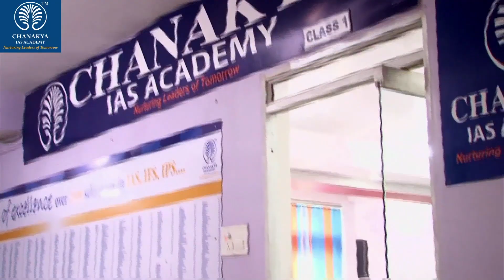IAS Gaurang Rathi Detailed Preparation Strategy | UPSC 2013 Topper Interview With AK Mishra | Part 2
Part 2: Watch IAS Topper Gaurang Rathi Detailed interview who secured All India Rank (AIR) 40 In UPSC Civil Services Examination (CSE) Result 2013. He shared his success journey in an episode of Success Speaks with Success Guru AK Mishra. Gaurang Rathi also revealed that he gave up his dream once and joined a London-based trading company after completing his engineering from IIT. He worked with the company for 2 years, but the urge to bring a positive change in the society made him leave his job and he decided to prepare for Civil Services and finally achieved success in his 2nd attempt.